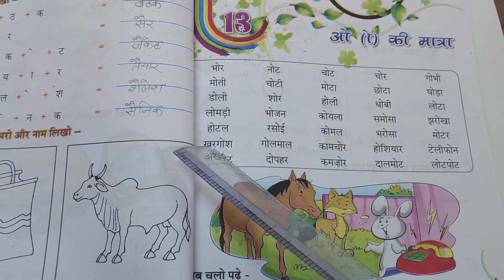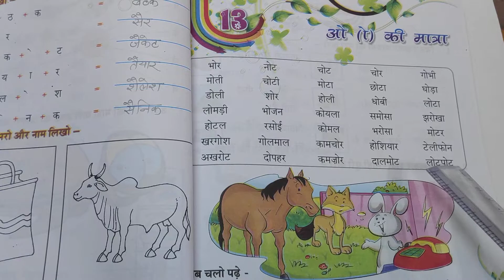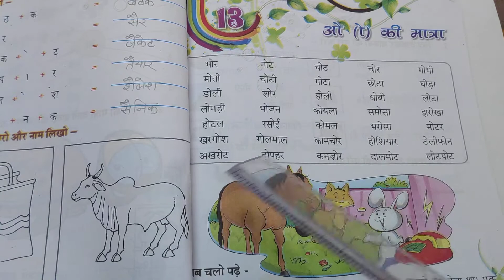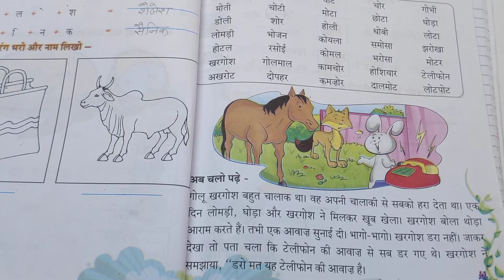Class 1st (EM) Hindi Re.पाठ - 13 ओ की मात्रा By Miss Nilima Ekka